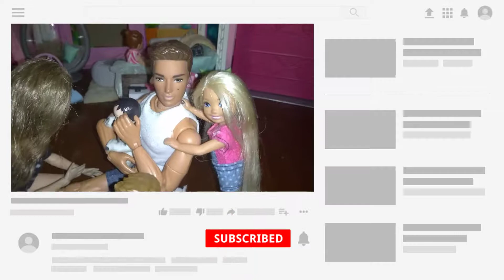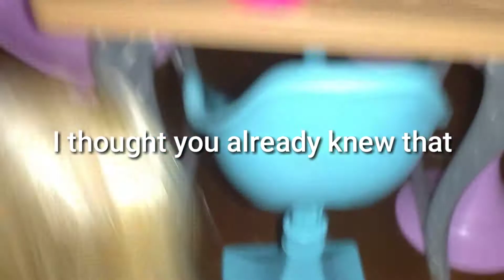Barbie Extreme Hide N Seek (Surprising Twist 😲😱) to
In this episode Barbie and her sisters decide to play a fun game of hide n seek. Barbie and her sisters aren't just playing regular hide n seek though, they decide to play extreme hide n seek. Watch and join in on the fun as Barbie and her sisters play a fun game of hide n seek. Who's the best hider ?? Watch till the end to find out who has the best hiding spot. We really enjoy making these fin video and hope you enjoy watching them. If you like videos from myfroggystuff, swtad, everything dolls, and titi's toy channel then you'll like our videos. Thank you so much for stopping by.